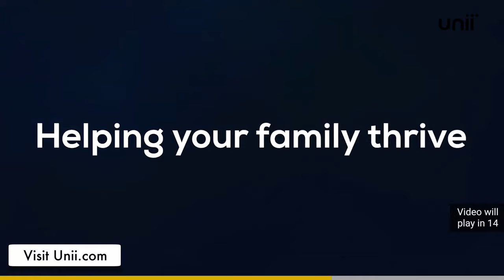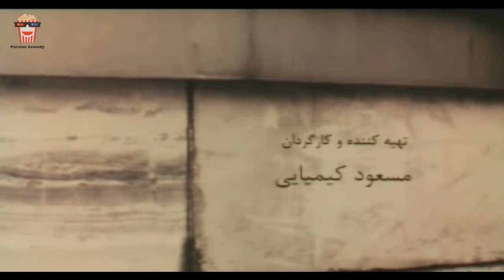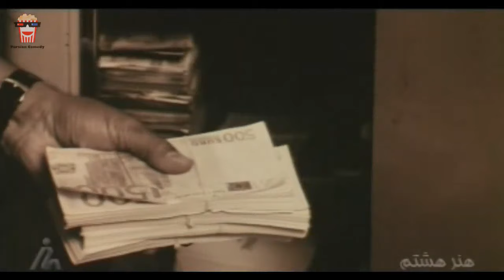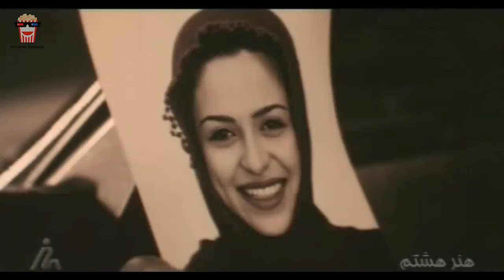🍿Iranian Movie Mohakeme dar Khiaban | فیلم سینمایی ایرانی محاکمه در خیابان🍿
🍿 Iranian Movie Mohakeme dar Khiaban | فیلم سینمایی ایرانی محاکمه در خیابان | شقایق فراهانی‎ و نیکی کریمی‎

💥خلاصه داستان👇
شب ازدواج امیر و مرجان است. حبیب دوست صمیمی امیر که کمک زیادی برای برگزاری مراسم کرده، ناگهان از امیر می خواهد که عروسی اش را به هم بزند. حبیب فهمیده که مرجان قبلاً با مردی ازدواج کرده بوده و از او بچه دارد. امیر با نشانی که در اختیار دارد، دنبال یافتن سرنخ ماجراست.

💥لیست بازیگران 👇
شقایق فراهانی‎, نیکی کریمی‎, محمدرضا فروتن, حامد بهداد, ارژنگ امیرفضلی